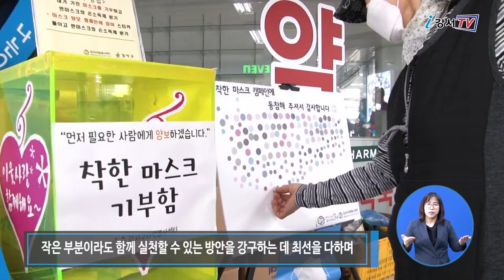착한 마스크 캠페인